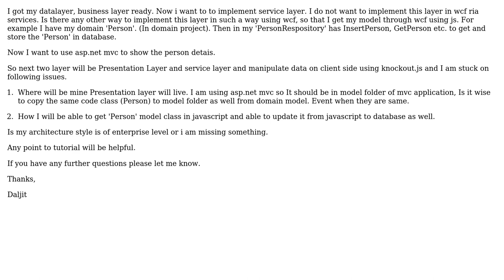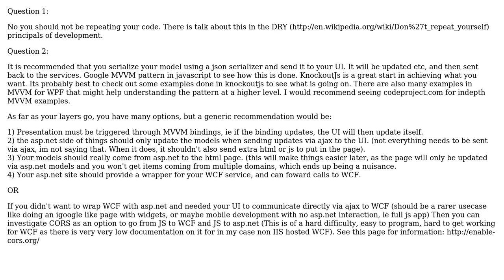wcf and knockout.js combine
With thanks & praise to God, and with thanks to the many people who have made this project possible! You are responsible for your own actions.